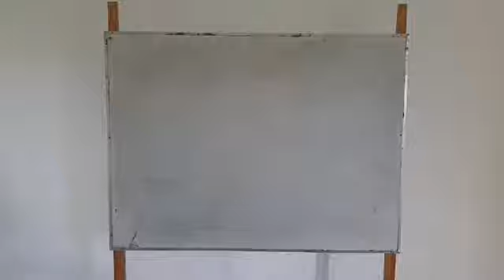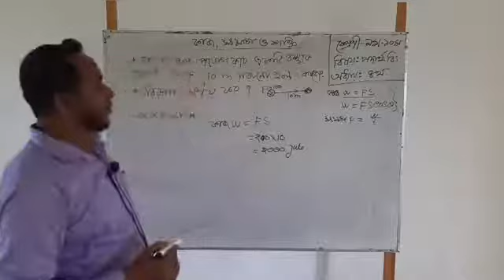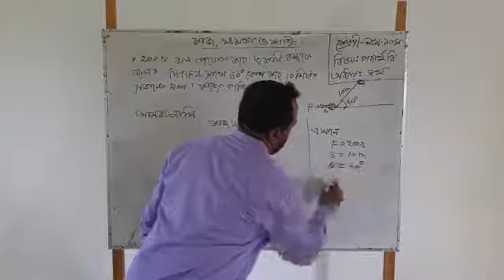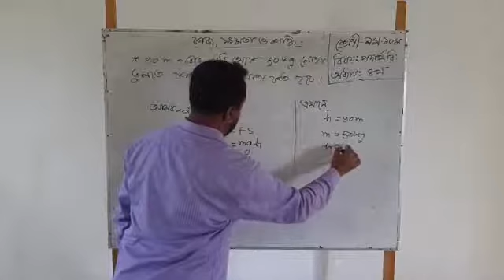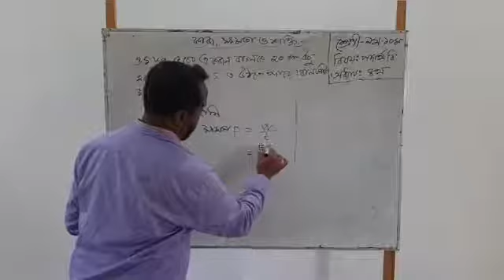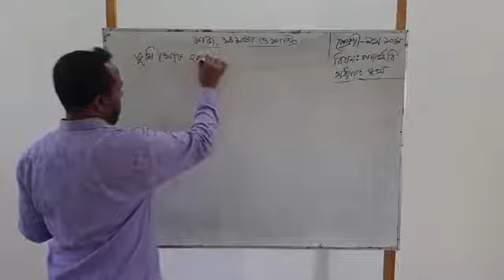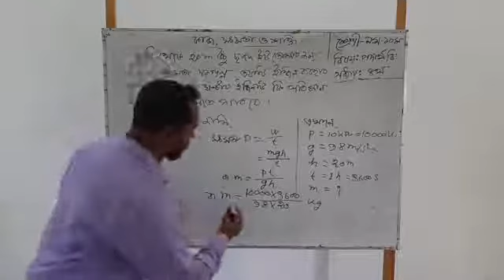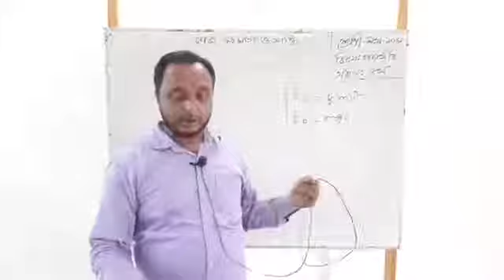10000000 306671473950518 5911645761050194633 n